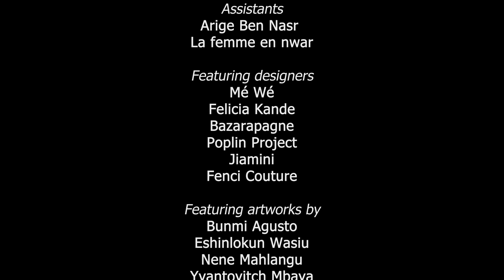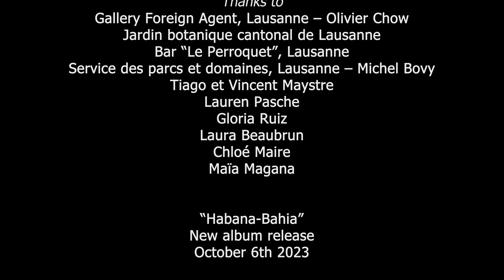Yilian Cañizares 'HABANA-BAHIA' (Official video)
Yilian Cañizares "HABANA-BAHIA"

"Habana-Bahia" emerges as a resounding empowerment anthem from the heart of Yilian Cañizares' latest album. Infused with an infectious rhythm and vivacious energy, this track unites the forces of Yilian Cañizares, the captivating violinist and singer, Udi Santos, an eminent rapper hailing from Salvador de Bahia, and Rolando Luna, a virtuoso pianist hailing from the Cuban landscape.

The essence of "Habana-Bahia" is the exaltation of female empowerment — a message reverberating powerfully throughout the song's fabric. With unyielding determination, Yilian beckons forth a bold proclamation to women across the globe: The moment is ripe, an era where our momentum is unstoppable and invincible.

Complementing this auditory masterpiece, the song's accompanying visual creation is a testament to Yilian's creative genius. Through her visionary collaboration with the Afrodyssée platform, the music video comes alive, painted with a palette of joy and profundity. Solely starring Afro-descendant women, the video echoes the very essence of the song's message — "Muchacha levanta presión" — a call for every woman to rise and break free from constraints. "Habana-Bahia" stands as a testament to the indomitable spirit of women, a rhythmic embodiment of the empowerment that courses through our veins. It's a symphony of voices, a unity dance, and a sonic tapestry woven with threads of courage and defiance.

Habana-Bahia (Official Video)
A story written and directed by Yilian Cañizares
In collaboration with Afrodyssée
Thumbnail Photo: Lauren Pasche

Cast: JaZ, Attouah, Evandracurls, Mayza
Filmed by: Franck Guillemenot
Edition by: Leo Perez
Makeup by: Gwendoline Lambercy “De la poudre aux yeux” & Eloïse Marchese
Coordination, logistics and scenography: Ester Lacalle
Styling by: Brutus la Biche
Assistants: Arige Ben Nasr & La femme en nwar

Featuring designers: Mé Wé, Felicia Kande, Bazarapagne, Poplin Project, Jiamini, Fenci Couture
Featuring artworks by Bunmi Agusto, Eshinlokun Wasiu, Nene Mahlangu, Yvantovitch Mbaya

'Vamos a decirlo
No hay quien nos detenga
Cromosoma XX construyendo una leyenda.
Vamos sin miedo
Conectando puntos
África y su herencia echando luz en este mundo.

Muchacha levanta presión
que tú eres una diosa lista pa’ arrasar.
Muchacha levanta presión
que tú eres una guerrera lista pa’ triunfar.
Muchacha levanta presión
Yo quiero ver a las cubanas y a todas las bahianas
marcando conmigo este flow.
De la Habana a Salvador.

RAP

Não há ninguém que possa nos parar
O céu é o limite, nos vamos chegar
Mulheres no comando fazendo lucrar
A ancestralidade ninguém vai podar
Então erga a sua cabeça, Construa o  seu legado
Seu tempo que é agora, não esqueça seu passado, vai
Samba, Ginga e Zumba

Yo vine  pa’ contarte la historia que Cuba y Brasil compartieron
Trataron de arrancar el árbol de raíz
 y no lo consiguieron
Y aquí estamos tú y yo
Somos fuerza, canción,
Atabaque, batá que si suena no puede parar.
Soy de Nana Ewá.

Vamos a decirlo
Dale piveta
Escucha pa’ que aprendas
Vamos a decirlo
No, no hay quien nos detenga!

Written & Composed by Yilian Cañizares

Thanks to:
Gallery Foreign Agent, Lausanne – Olivier Chow
Jardin botanique cantonal de Lausanne
Bar “Le Perroquet”, Lausanne
Service des parcs et domaines, Lausanne – Michel Bovy
Vincent & Tiago Meystre
Lauren Pasche
Gloria Ruiz
Laura Beaubrun
Chloé Maire
Maïa Magana

Vocals, Violin: Yilian Cañizares
Feat Udi Santos
Piano: Rolando Luna
Violões: Júlio Caldas
Bass: Childo Tomás
Cuban Percussions: Inor Sotolongo
Brazilian Percussions & Beats: Japa System
Produced by Alê Siqueira & Yilian Cañizares
Recorded at: Estúdio Ilha dos Sapos, Salvador, Bahia, Brazil
Programming: Alê Siqueira
Executive Production: Valéria Silveira
Mix Engineer: Nic Hard
Mastering Engineer: Dave McNair

“Habana-Bahia” - October 6th 2023